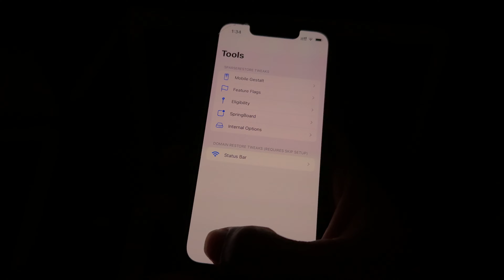Fix miniature Apple intelligence on 13 mini